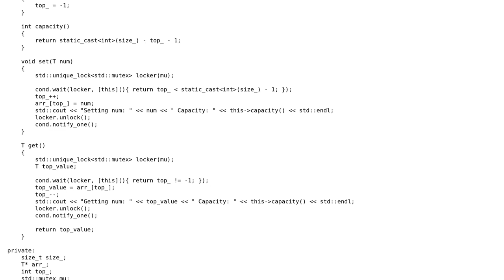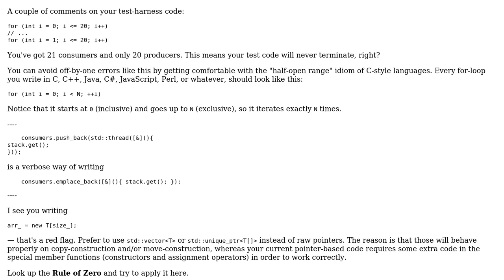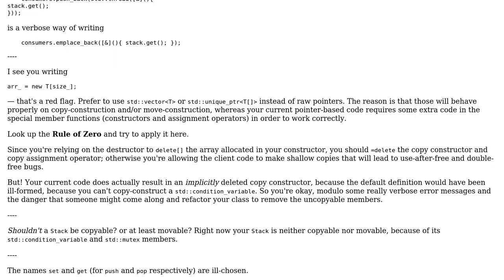Code Review: Producer/Consumer implementation using condition_variable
With thanks & praise to God, and with thanks to the many people who have made this project possible! You are responsible for your own actions.